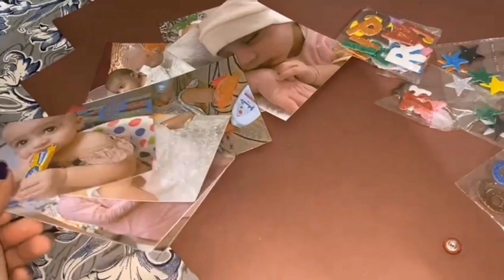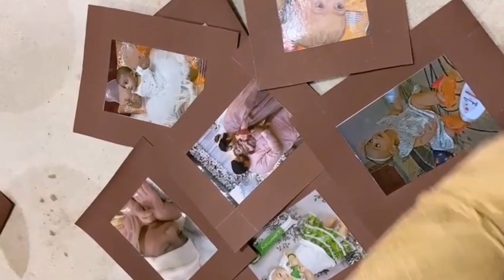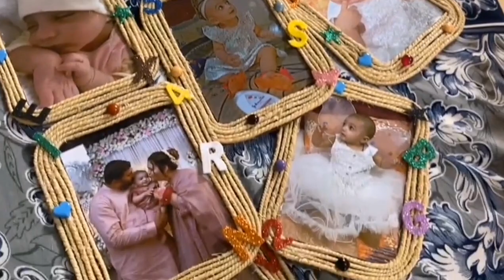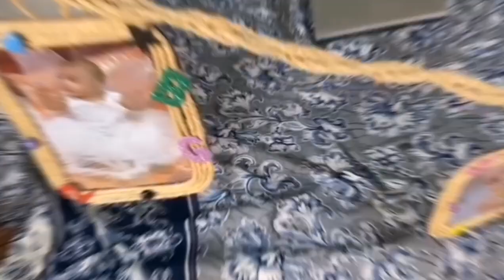diy unique photo frame idea/self made photo frame/ wall hanging idea#artandcraft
Elevate your home decor with our unique DIY photo frame idea! Discover the joy of crafting your own self-made photo frame that not only showcases your cherished memories but also adds a touch of artistic flair to your living space. In this creative project, we'll guide you step-by-step through the process of creating a beautiful wall hanging that's as unique as your photos themselves. With a blend of art and craft, you'll transform simple materials into a personalized masterpiece. Join us in bringing your walls to life with this imaginative and decorative endeavor. 📷✂️🎨